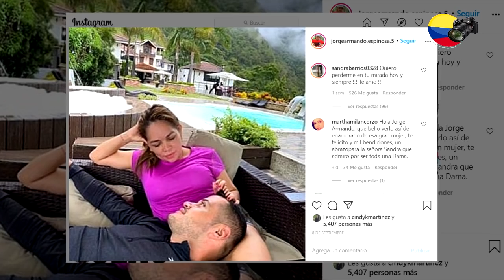Boda en Secreto de Jessi Uribe y Paola Jara, Sandra Barrios ya vive con su novio...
Hola amigos de Colombia Fans, hoy te traemos la verdad detrás del rumor de la supuesta boda secreta de Jessi Uribe y de Paola Jara, su viaje a Miami y la verdad tras los rumores de que Sandra Barrios ya vive con su nuevo novio, aquí todos los detalles.